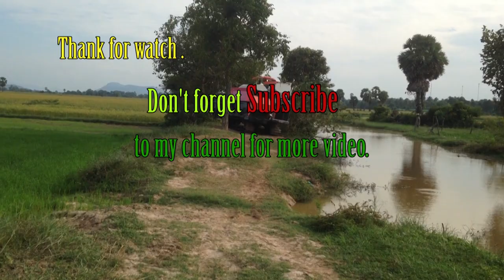World most amazing modern machine harvesting